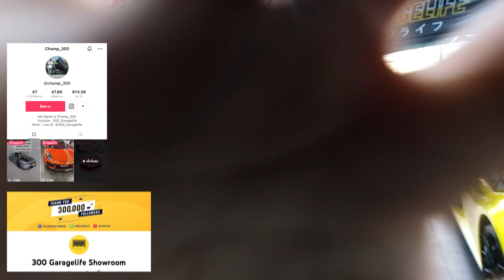ขับแลมโบฟรีดาวน์ ออกรถศูนย์บาท!! บ้าไปแล้ว ฝันอยู่แค่เอื้อม!!!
วันนี้พามาดูแลมโบฟรีดาวมาอีกแล้ววว บอกเลย สุดจัด! ขอขอบคุณรถและสถาณที่จาก 300 garagelife